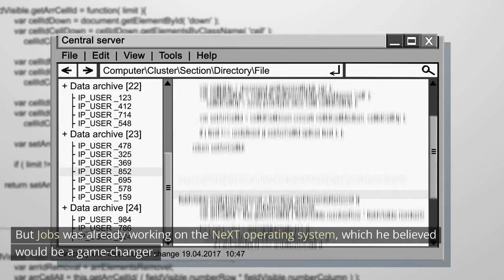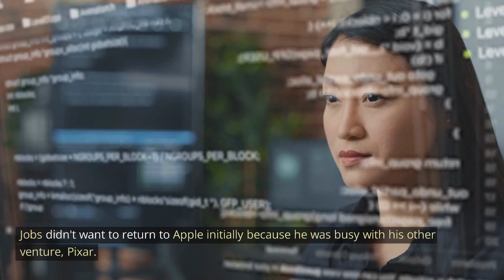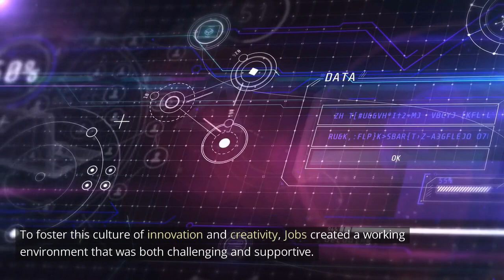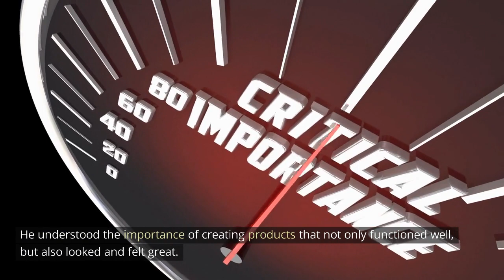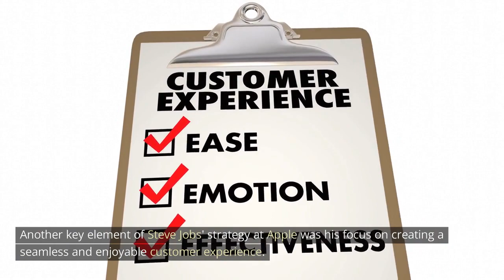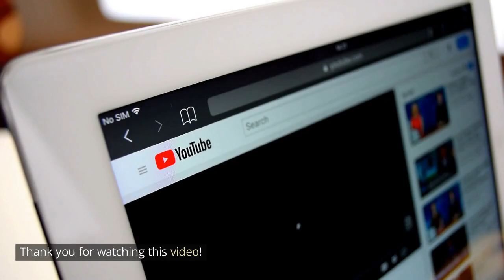Behind the Scenes at Apple: Secrets of the Company's Innovation, Design, and Success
Explore the remarkable story of how Steve Jobs, the visionary co-founder of Apple, rescued the company from the brink of bankruptcy. This video delves into the strategic decisions and marketing prowess that propelled Apple's resurgence under Jobs' leadership. Discover how his unwavering vision, emphasis on design excellence, and commitment to user-friendly products transformed Apple into a global technology powerhouse. Gain insights into the company's unique working culture, characterized by collaboration and a relentless pursuit of innovation. This captivating business case study showcases the pivotal role played by Jobs in revitalizing Apple and offers valuable lessons in marketing and business success.